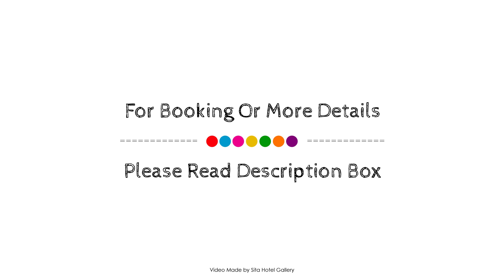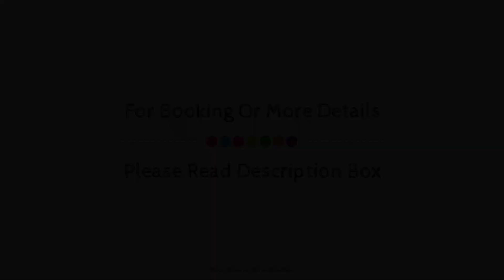Sticky Rice Villas, Adelaide, Australia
About Property:
Ideally located in the prime touristic area of Adelaide Hills, Sticky Rice Villas promises a relaxing and wonderful visit. Both business travelers and tourists can enjoy the hotel's facilities and services. Free Wi-Fi in all rooms, express check-in/check-out, luggage storage, car park, BBQ facilities are there for guest's enjoyment. Guestrooms are fitted with all the amenities you need for a good night's sleep. In some of the rooms, guests can find television LCD/plasma screen, internet access – wireless (complimentary), non smoking rooms, air conditioning, heating. Take a break from a long day and make use of hot tub. No matter what your reasons are for visiting Adelaide, Sticky Rice Villas will make you feel instantly at home.
Searching For
1. Sticky Rice Villas - Adelaide
2. Sticky Rice Villas - Adelaide Virtual Tour
3. Sticky Rice Villas - Adelaide Rooms
4. Sticky Rice Villas - Adelaide Amenities
5. Sticky Rice Villas - Adelaide Videos
6. Sticky Rice Villas - Adelaide Offers
7. Sticky Rice Villas - Adelaide Deals
Audio Credit:
Track Title: Reasons To Hope
Artist: Reed Mathis